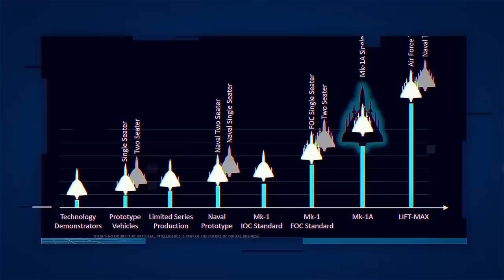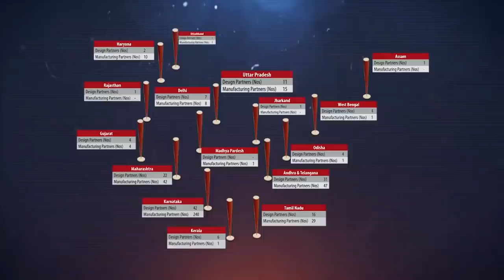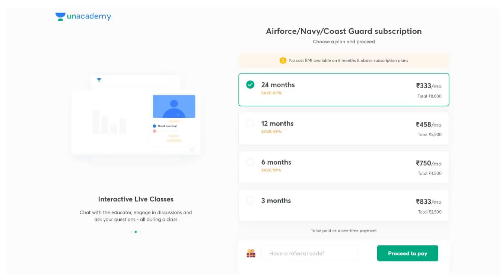LCA Tejas to perform in Singapore Air Show | 80,000 Helmets for Army | हिंदी में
This is a video on LCA Tejas to perform in Singapore Air Show | 80,000 Helmets for Army

Timecodes:

0:00 - Intro
0:21 - Part 1
2:30 - Promo
3:57 - Part 2